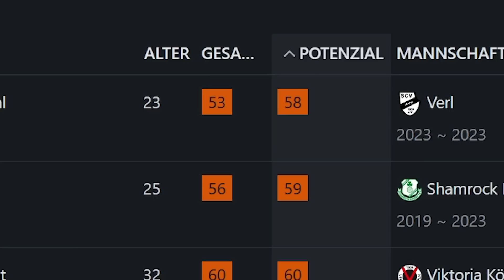Jede Parade = +1 Gesamtstärke! 🚀 Teil 4 (Held im Elferschießen!) • 0-99 Challenge in FIFA 23 🏆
Manuel Neuer ist heute der schlechteste Spieler aber bei jeder Parade für Bayern München in der Champions League kriegt er ein Upgrade! Damit machen wir Neuer heute zum besten Torhüter der Welt in der 0-99 Challenge in FIFA 23 von erdinho

Inspiration & oftmals auch Ideen von:
bfordlancer / bford
DerHansus / Hansus
DennisGamingTV / DGTV